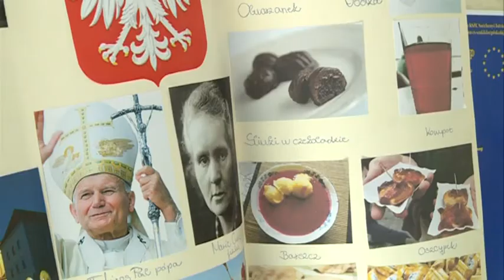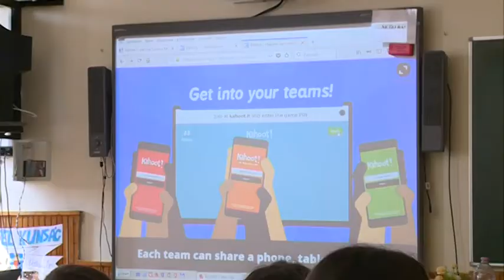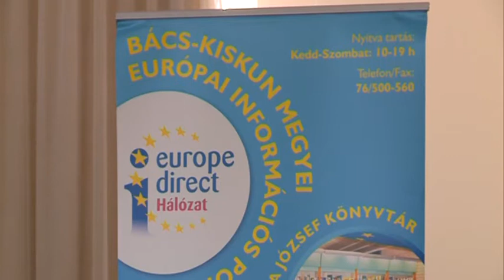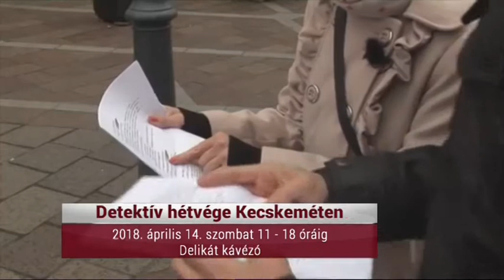KIEMELŐ (2018. április 12.)